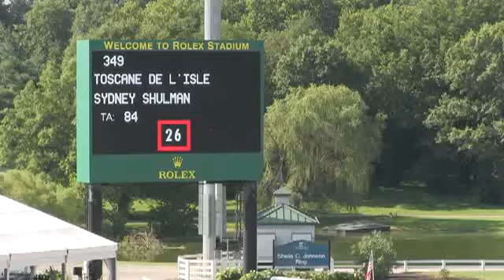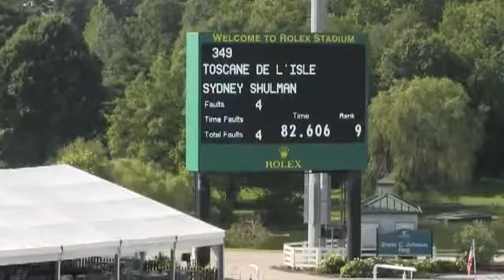Video of TOSCANE DE L'ISLE ridden by SYDNEY SHULMAN from ShowNet!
TOSCANE DE L'ISLE ridden by SYDNEY SHULMAN at Kentucky Summer Horse Show 2015.  This round is from class 625, UNDER 25 GRAND PRIX II sec 2a NATIONAL ST and finished 9 of 24.